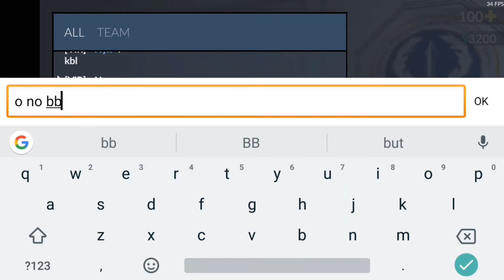Critical ops scrim. Oreo and Meme sexy asf